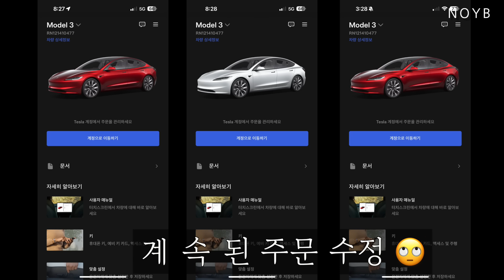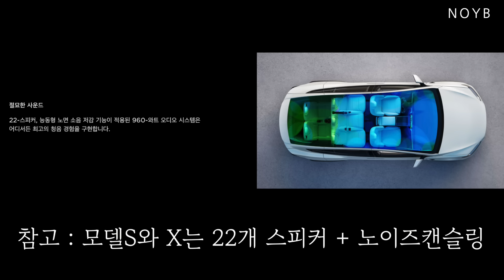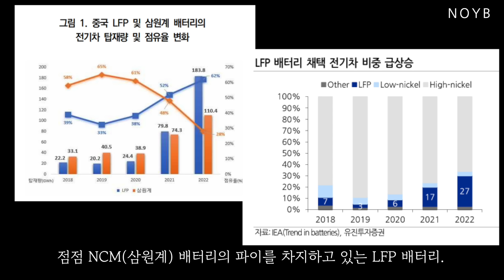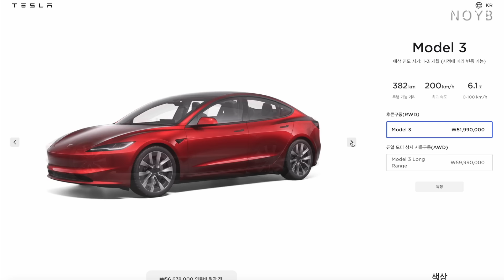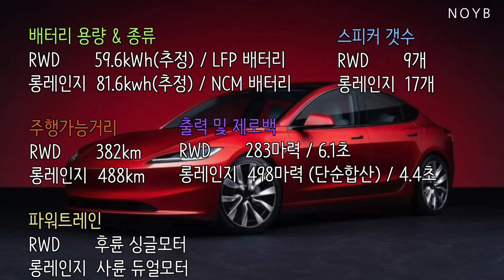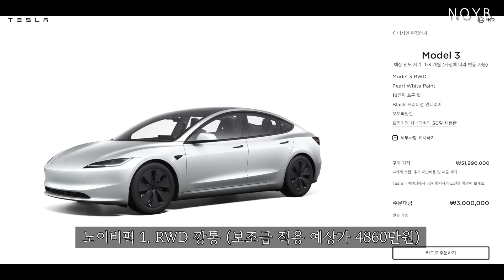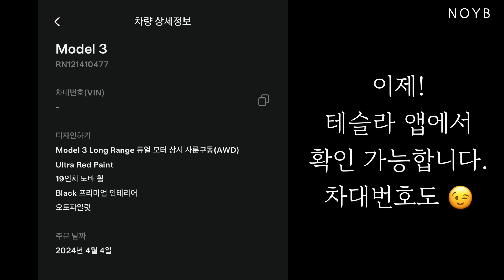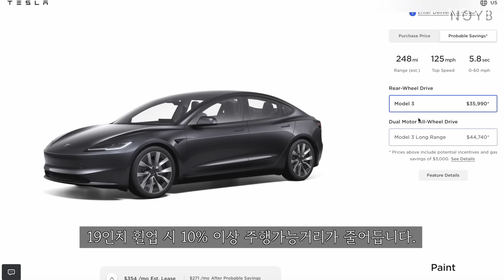"예약했어도 봐야 함" 테슬라 신형 모델3 (하이랜드) 딱 골라드립니다. 롱레 vs RWD 🤔 지금 변경해도 순번 바뀌나? | 노이비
댓글로 톡방 문의가 많습니다. 링크는 설명글 하단에 있습니다.
영상 보시고 모델3 하이랜드 선택 장애에서 벗어납시다.

아울러 여러분! 건강이 최고입니다!!

전세계 4등, 아시아 1등 추천에는 다 이유가 있습니다. 추천받고도 계속 테슬라 소식 전하는 유일한 유튜버!
제 영상이 도움이 되셨다면 아래 링크를 통해서 테슬라를 구입하시고 혜택을 누리세요.